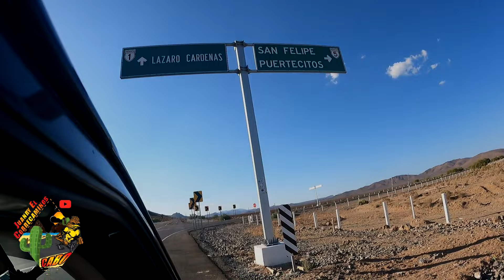capitulo 1 de los CABOS A TIJUANA .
recorrimos la baja península desde los cabos a Tijuana.  aproximadamente 20 horas.
para llegar con el team Correcaminos .

,☀️☀️🏖️⛱️⛱️🌅🌅🌅Estoy en Instagram como @juanryelcorrecaminos. Instala la app para seguir mis fotos y videos.